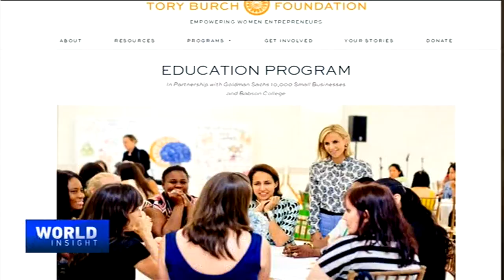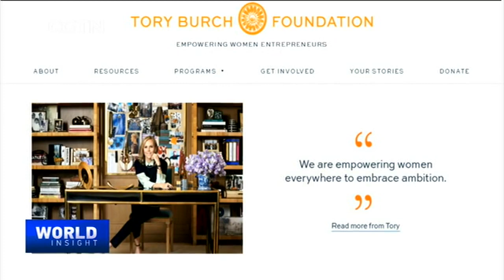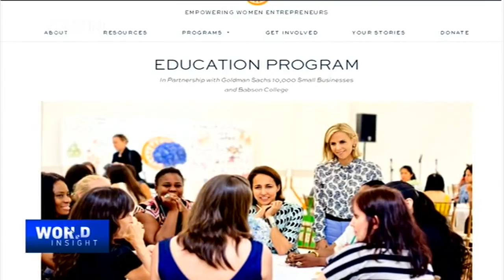Putin makes economic promises & Tory Burch: The power of fashion designers and female entrepreneurs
-- Russian President Vladimir Putin delivers his state of the nation address, with promises of bigger welfare spending and warnings against the US. Is this indeed Mr. Putin's first campaign speech for the March 18 elections?

-- AND... on today's feature in our special series, "Women on Top" - designer Tory Burch shares her thoughts on showing other female entrepreneurs the ropes, and making it in the tough fashion industry.